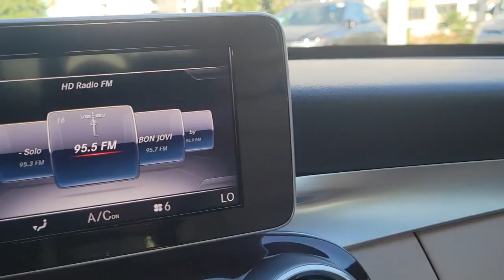2018 Mercedes-Benz C-Class Winter Park, Sanford, DeLand, Longwood PA251050A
Brilliant Blue Metallic Used 2018 Mercedes-Benz C-Class C 300 available in 985 Rinehart Road, Sanford, Florida at Headquarter Hyundai. Servicing the Sanford, Winter Park, DeLand, Longwood, FL area.

Headquarter Hyundai
985 Rinehart Road

Carfax One Owner No Accident History on Carfax Balance of Factory Warranty Low Miles Fully Serviced and Detailed Push Start Keyless Entry Cruise Control Rearview Camera Leather Seats Power Seats Heated Seats Sunroof Memory Driver Seat.Youll feel like you bought from the factory! Recent Arrival! 24/33 City/Highway MPG